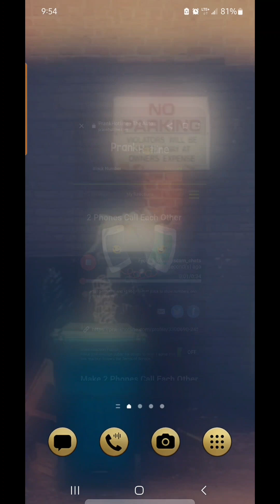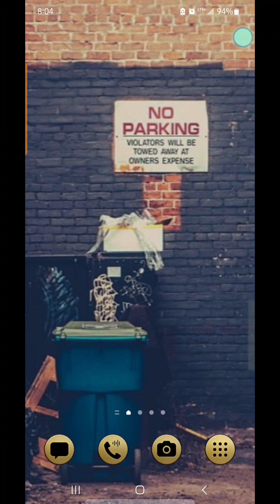Incall PayPal scammers can't stop themselves from calling out and get their minds melted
Refund scammers get forced to make outgoing calls to places that would never fall for their scam

These are some of the dumbest scammers alive

I know the scammers didn't